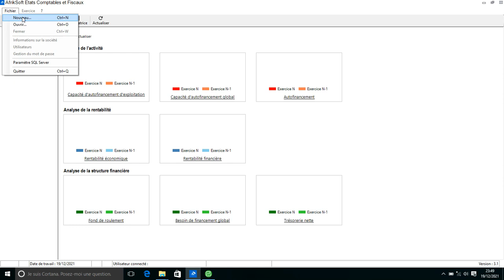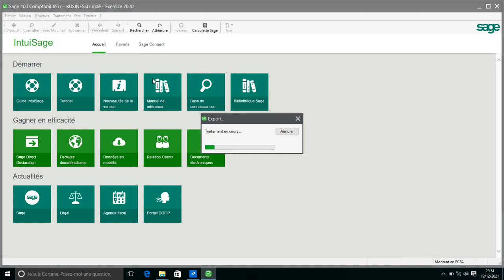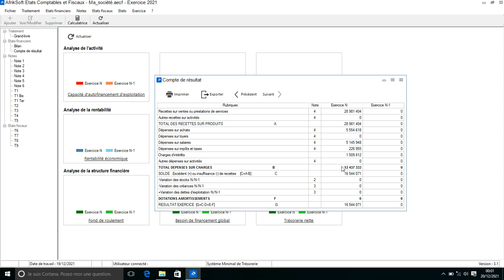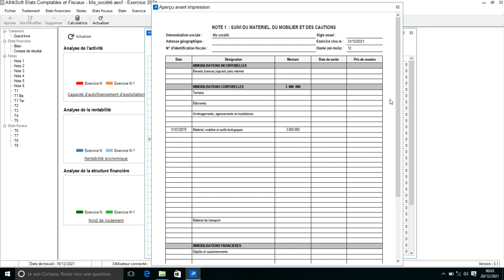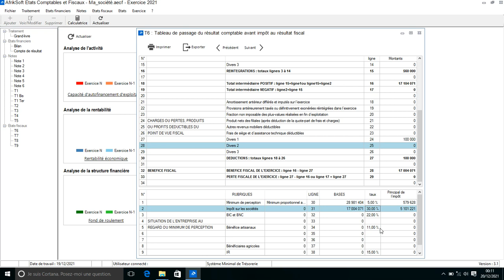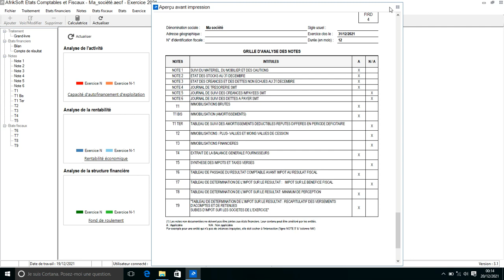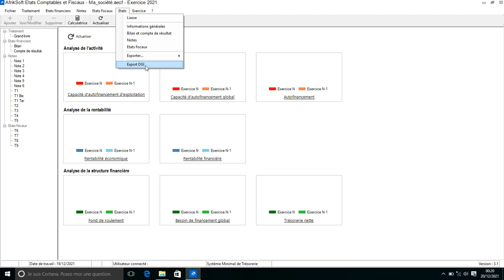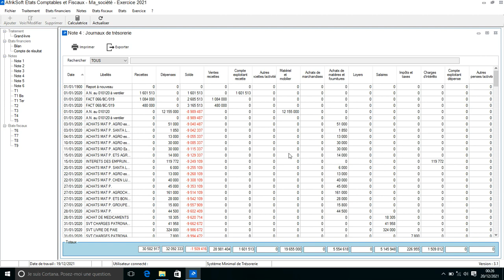Etats Comptables et Fiscaux (Système Minimal de trésorerie)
Utilisation du logiciel Afriksoft Etats comptables et fiscaux avec export du grand livre Sage comptabilité.